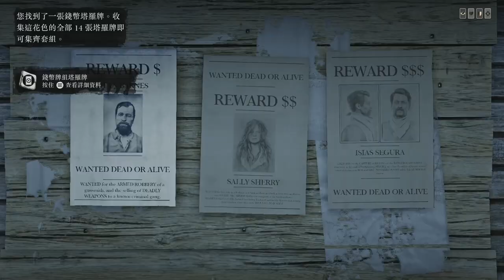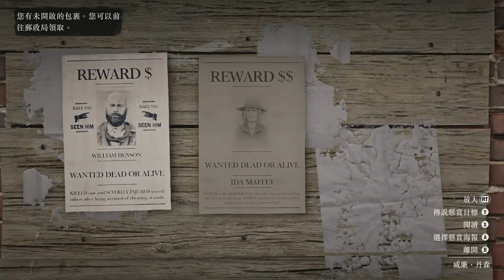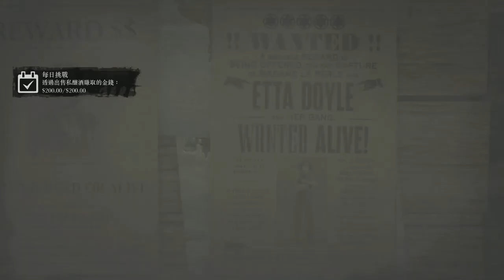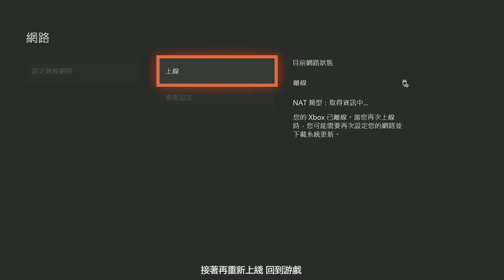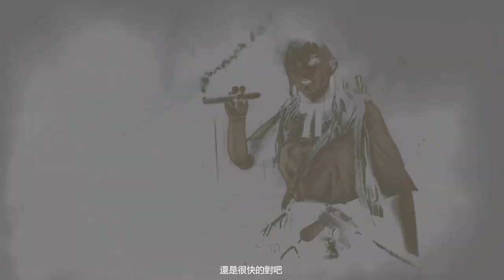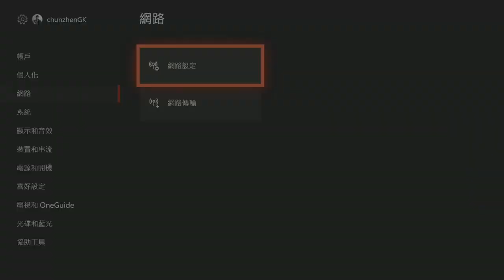【荒野大鏢客2】日入50根金條~如何通過每日任務 一天賺50根黃金